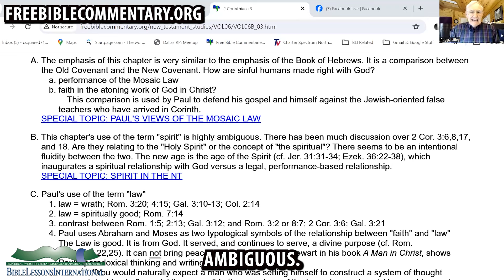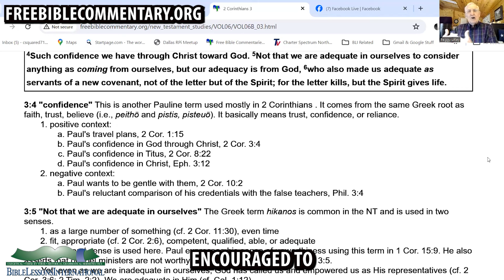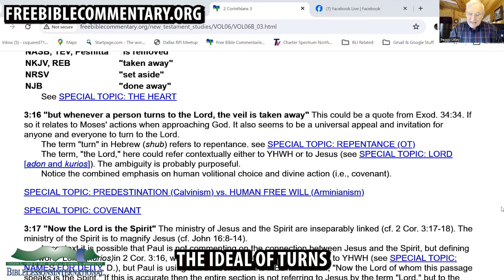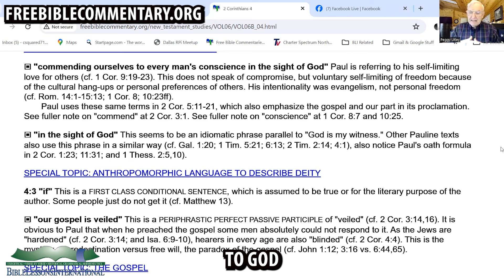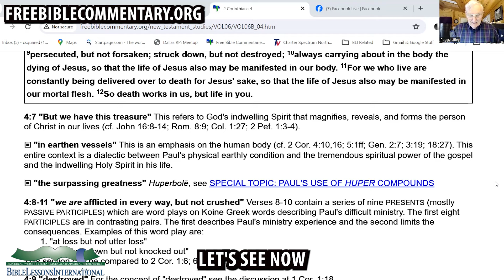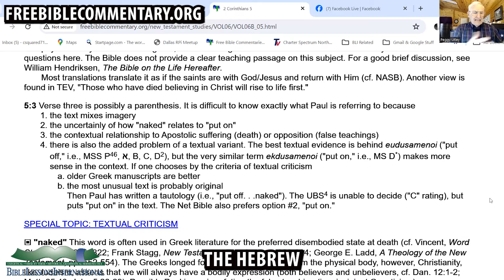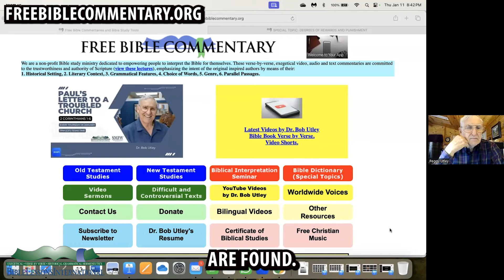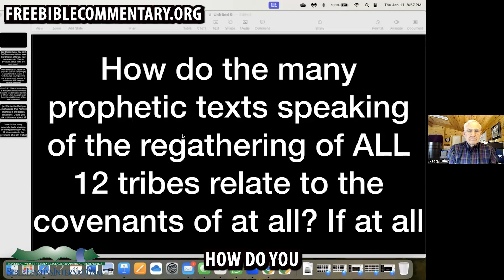2 Corinthians 3:1-5:7 | Paul Defends Himself and His Gospel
For free resources, check out freebiblecommentary.org 👨🏽‍💻
Be sure to follow the socials ⬇️